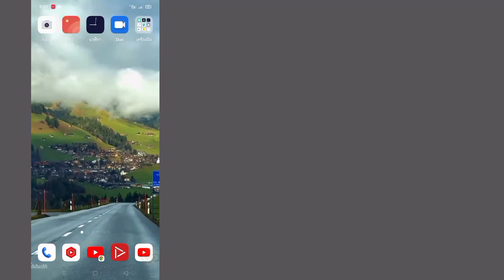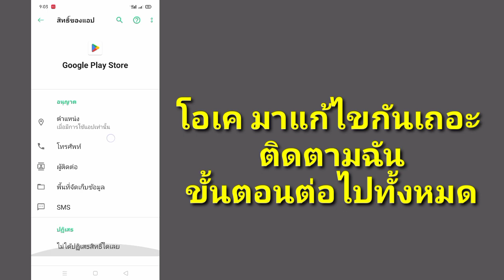วิธีลบการควบคุมโดยผู้ปกครองในบัญชี Google (ไม่มีรหัสผ่าน) | ลบการควบคุมโดยผู้ปกครองใน Google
ยินดีต้อนรับช่องของฉัน Universal Tech

 ในบทช่วยสอนนี้ ฉันจะแสดงวิธีลบการควบคุมโดยผู้ปกครองในบัญชี Google (โดยไม่ต้องใช้รหัสผ่าน) ซึ่งเป็นวิธีที่ง่ายและสะดวกมาก ดูวิดีโอนี้และเรียนรู้วิธีลบการควบคุมโดยผู้ปกครองในบัญชี Google (ไม่มีรหัสผ่าน) ทำตามขั้นตอน  ด้านล่างโดยไม่ต้องข้าม

 วิธีลบการควบคุมโดยผู้ปกครองในบัญชี Google (ไม่มีรหัสผ่าน)

 ©สงวนลิขสิทธิ์สำหรับ Universal Tech  หากผู้แต่งรายอื่นอัปโหลดวิดีโอนี้ซ้ำ การดำเนินการจะถูกดำเนินการทันทีด้วยการประท้วงเรื่องลิขสิทธิ์ ดังนั้นอย่าทำเช่นนั้น